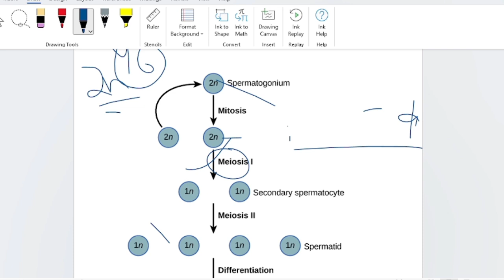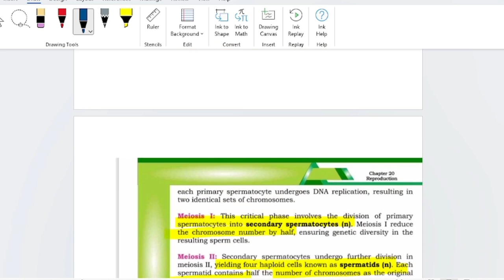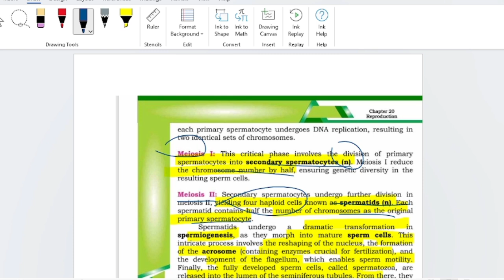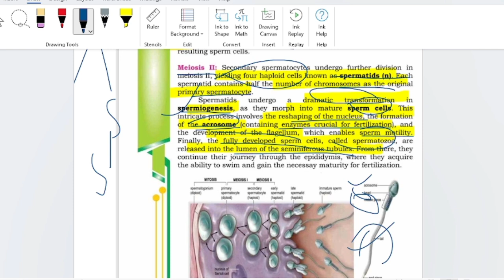Spermatogenesis| Sindh new book| Reproduction| Chapter 20| Class 12 biology